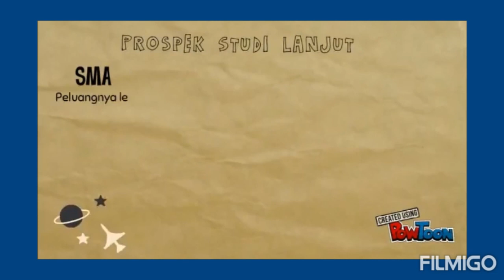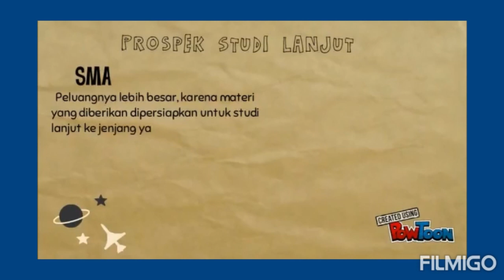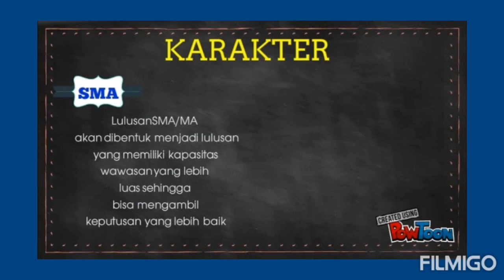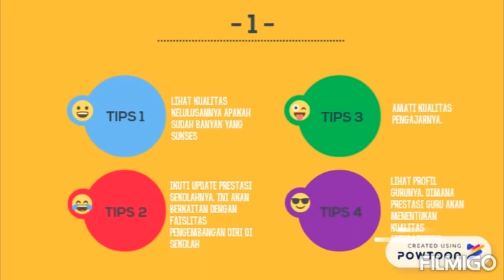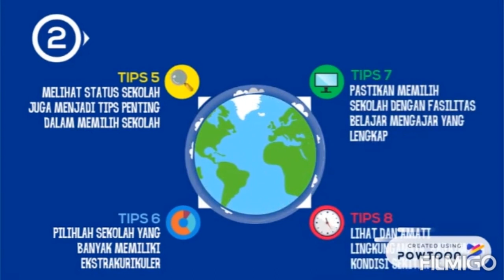Kemana setelah lulus SMP guys?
Gambaran singkat tentang bagaimana menentukan sekolah pilihan setelah lulus SMP